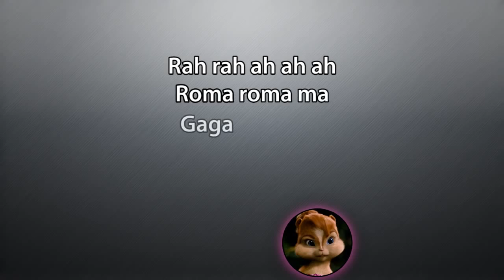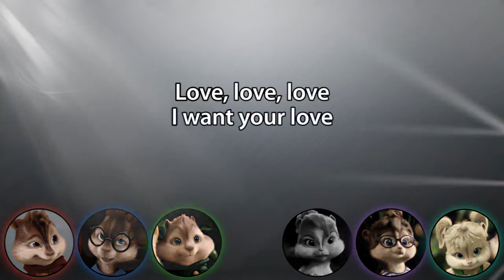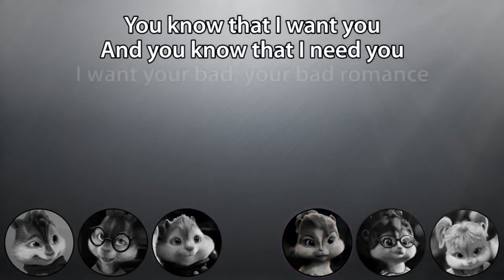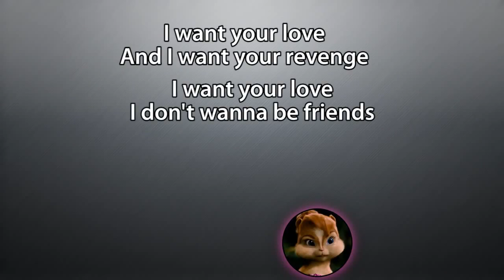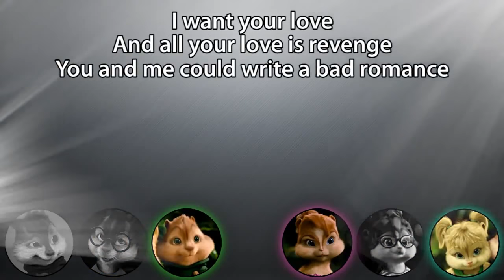The Chipmunks & The Chipettes Bad Romance with lyrics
This was created by the user VladSeville, who has made it a private video for his own reasons.

This is a custom lyric video for Bad Romance by Alvin and the Chipmunks
Original song by Warner Music Bros

This was officially created, edited, and originally uploaded by the user VladSeville

I hope to discover more of VladSeville's Alvin and the Chipmunks videos and post them on my channel until, if ever, he relists them.